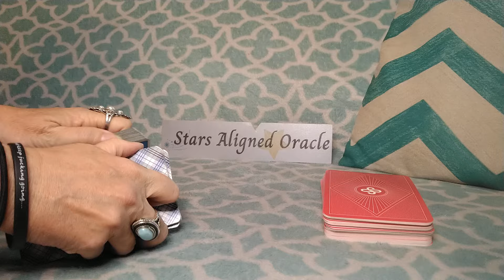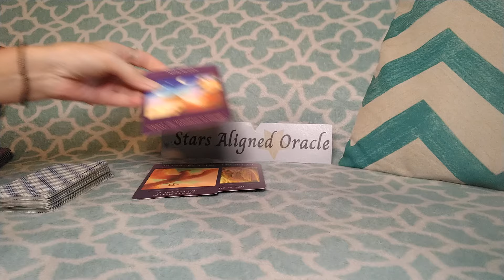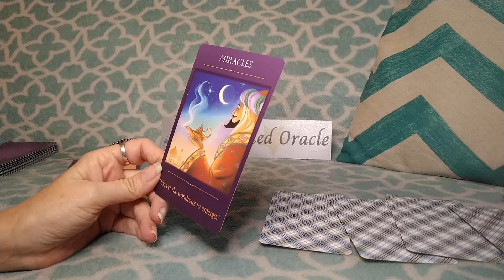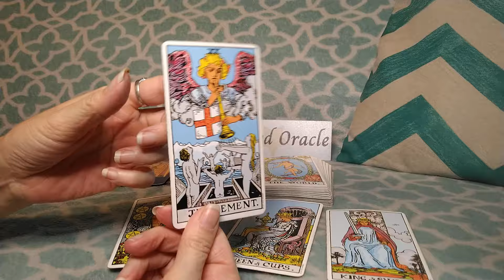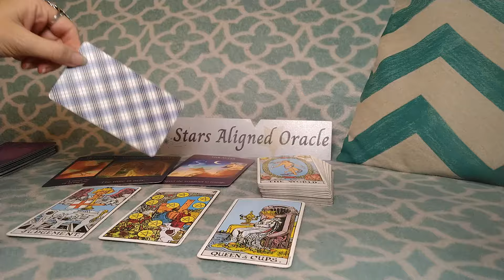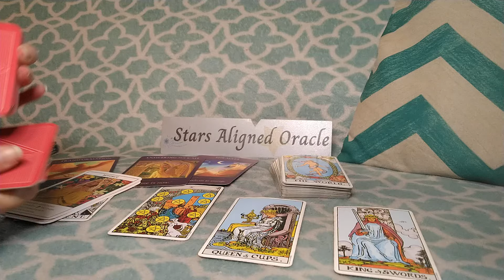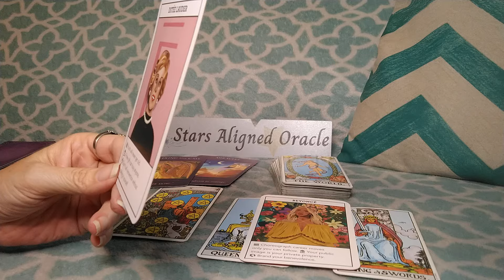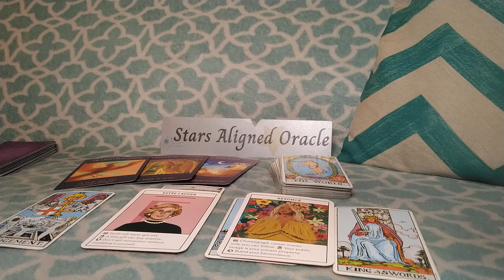AQUARIUS MONEY/CAREER💵 - 💥HOLY SH*T!💥 📢CONGRATULATIONS🥳AQUARIUS YOU WON'T BELIEVE THIS!💯 NOV 22 - 28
💥 This is a general AQUARIUS MONEY/CAREER reading for November 22nd - November 28th 2024. This reading is general in nature and will not resonate with everyone, take what does resonate and leave what doesn't!